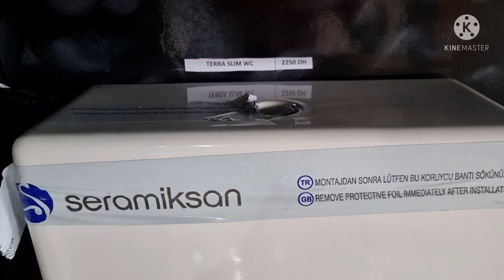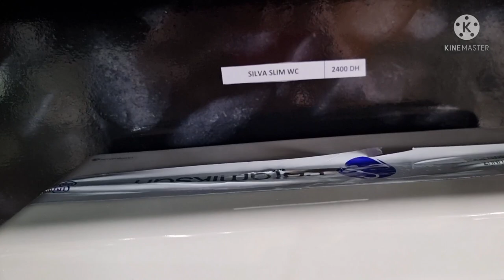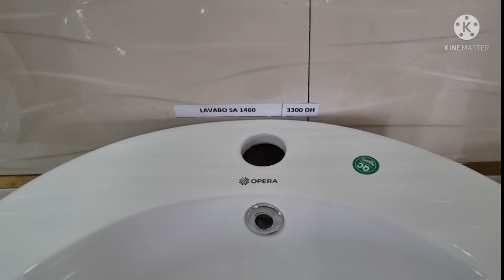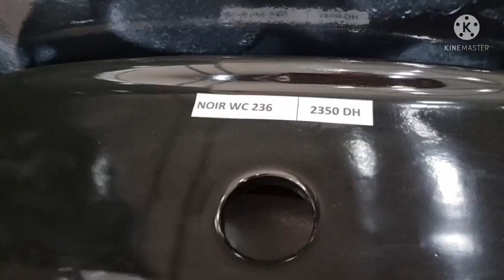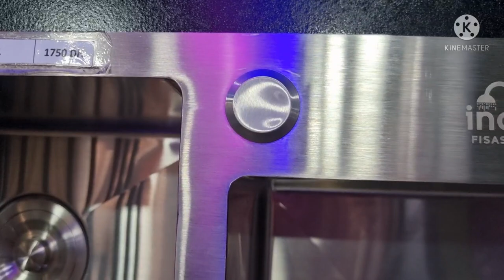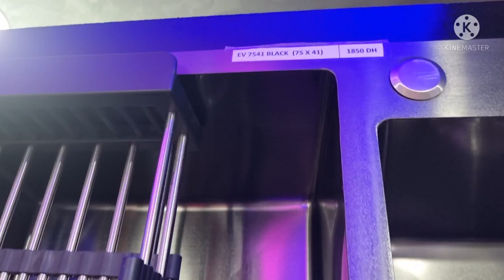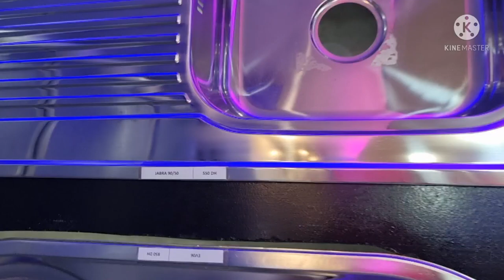جديد الحمامات و أحواض المطابخ 2022 بديكورات راقية وجودة ممتازة وباثمنة مناسبة/أحسن صنبور شريت لمطبخي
جولة أقربكم فيها من كرسي الحمامات المعلق واثمنتها وايضا من أحواض الحمامات وأثمنتها وكيفية استغلال المساحات الضيقة في الحمامات بالاضافة إلى تقريبكم من أحواض المطابخ واثمنتها وأيضا من أثمنة البلاك ولاهوط مع تقديم نصائح مهمة أكسسوارات الحمامات والمطابخ
أثمنة كراسي الحمامات
أثمنة لاشاسla chasse d'eau/toilette moderne
أثمنة البيدي
أثمنة لافابو
أثمنة أحواض الحمامات
أثمنة أحواض المطابخاكسسوارات الحمامات , اصلاح الحمام في السكن الاقتصادي,فاسك بالالمنيوم ,لفرق بين مطابخ الألومنيوم ومطابخ mdf ,صناعة المطابخ العصرية mdf,ماذا يجب ان تعرف عن المطابخ العصرية و الامريكية mdf,مطبخ عصري بنكهة اوروبية روعة التصميم#